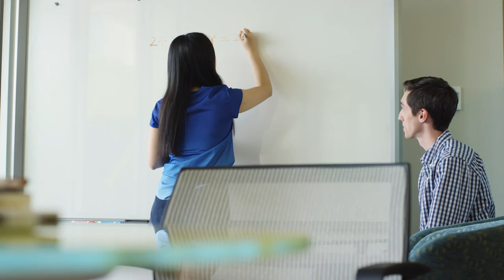Student Success at Wright State University